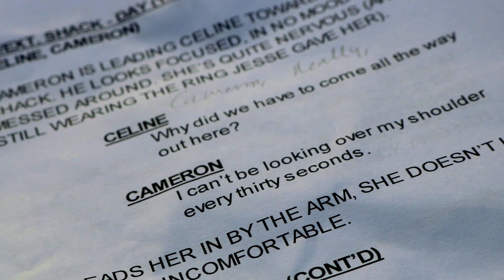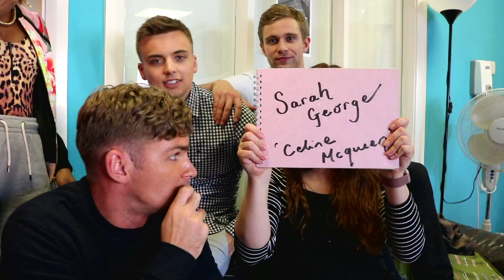Goodbye Celine McQueen: Sarah's Last Day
Follow Sarah George on her final day at Hollyoaks, featuring a (questionable) goodbye rap from the rest of the cast...

Snapchat: Add 'hellohollyoaks' for daily spoilers at 4pm.